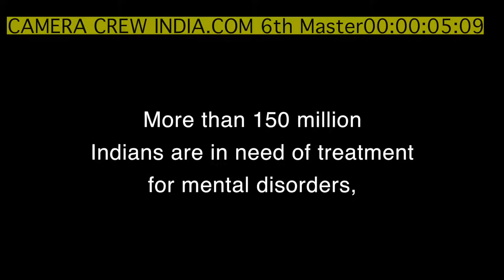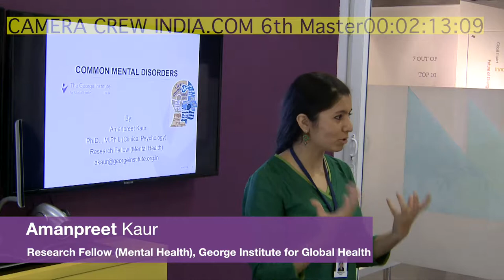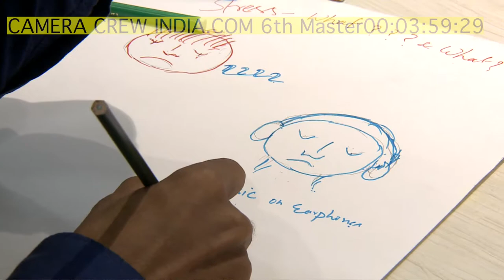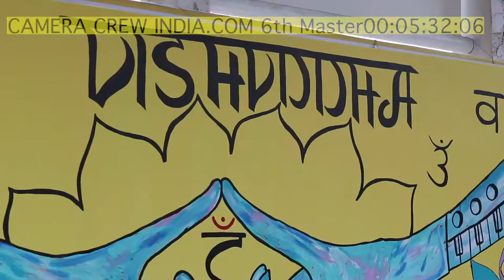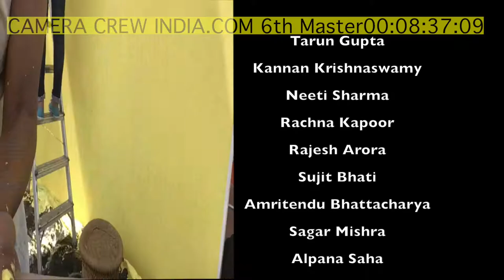CCi_George Institute 6th EDit